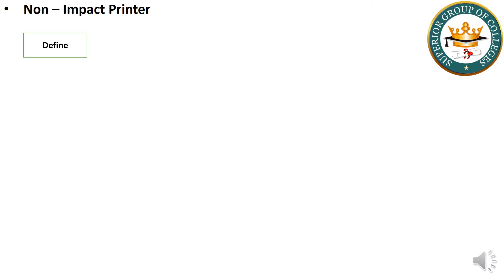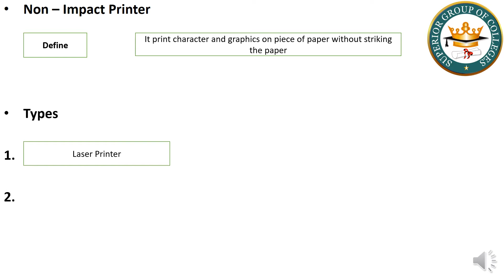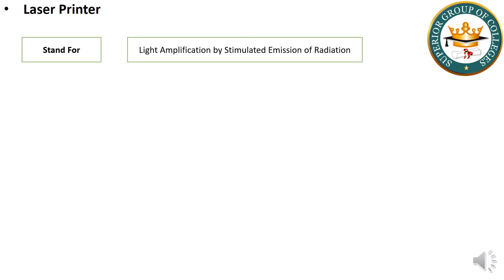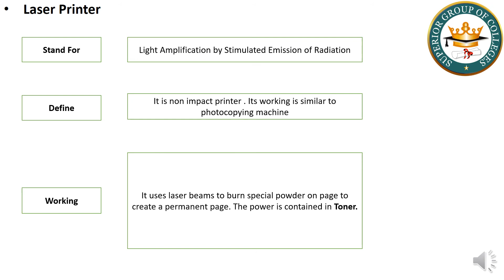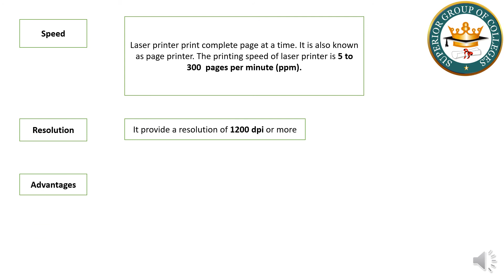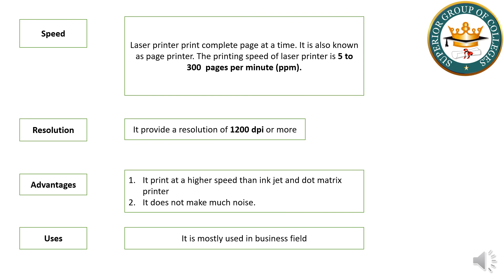What is Non Impact Printer? in Urdu/Hindi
chapter 1 basic Of information technology